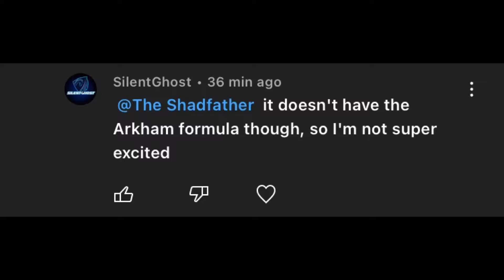Suicide Squad Kill The Justice League: TRUST ISSUES!!!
What’s the Arkham formula

The creators of the Batman: Arkham series are back with a brand new action-adventure shooter. The most dangerous villains in the DC Universe have been  corrupted by Braniac it’s up to the Suicide Squad to stop them

Suicide Squad: Kill the Justice League is an upcoming action-adventure game developed by Rocksteady Studios and published by Warner Bros. Interactive Entertainment.

PSN: IAmLif3ofdreads

You are officially now a DR3DH3D🤟🏿